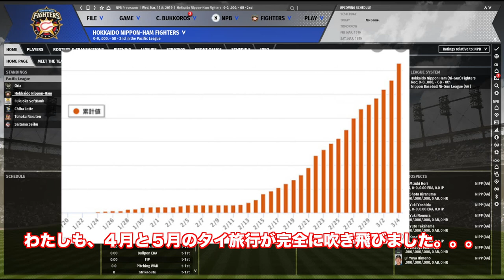▼[ootp実況] 斎藤祐樹ハンカチ王子物語 第1話 「開幕投手を務める斎藤」~プロ野球はコロナで開幕延期ですが、ここだけでも盛り上がっていきましょう！~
みなさん、こんにちは、ワンダリングフィッシュ改め、コロナブッコロスです。
今回からプロ野球チーム経営ゲーム、Out of the Park Baseballをプレイしていきます。
GM、監督またはGM兼監督のいずれかのロールを選び、チーム編成、契約、トレード、ドラフト、さにはチケットの値段などの経営までもシミューレションできる球団経営ゲームです。
新型コロナウィルス感染症拡大の影響で、残念ながらプロ野球の開幕も延期になってしまいましたが、少しでも盛り上げていければと思います。
今回は、甲子園で田中将大と激闘を繰り広げ、一躍時の人となった、ハンカチ王子こと斎藤佑樹に焦点を当てたプレイをしていきます。
早稲田卒業後、日ハム入りしたあと、パッとしない斎藤ですが、なんとかひと花咲かせてほしい、そんな思いで開幕投手に抜擢しました。さてハンカチの行く末は。。。
※第二回は明日3/21の18時に公開予定です。

コロナ拡大の影響で、４月、５月のタイ、バンコク旅行がなくなってしまったのですが、懲りずに７月の航空券をポチってしまっています。。。が、その７月すらもタイでのコロナウィルスの増加状況を見ると、危ないですね。。。夜遊びスポットも少なくとも３月いっぱいはクローズになっているようですが、この状況で４月になったら再開していいよ、と政府が言うとも思えません。一刻も早く世界中で終息して欲しいと思います。